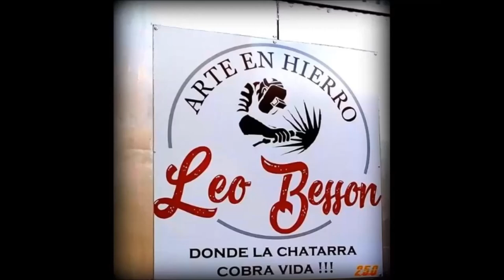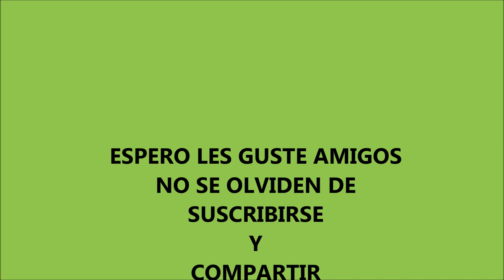FOGONERO o Asador !! , súper completo !!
Hola Chatarreros, hoy les muestro este último trabajo del año , un fogonero totalmente personalizado , espero les guste.
Creditos musica .
Atomic - Alone ,canal @XimerTracks